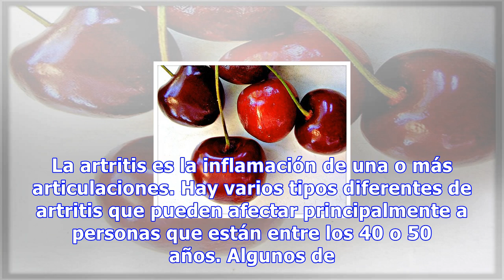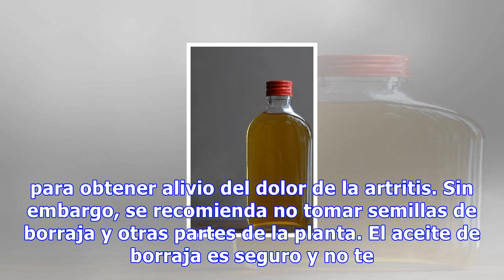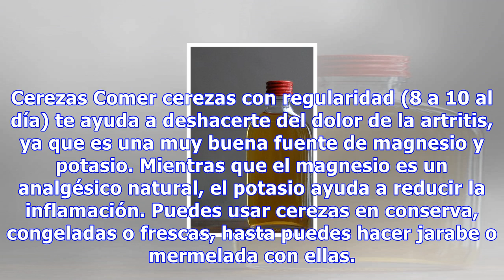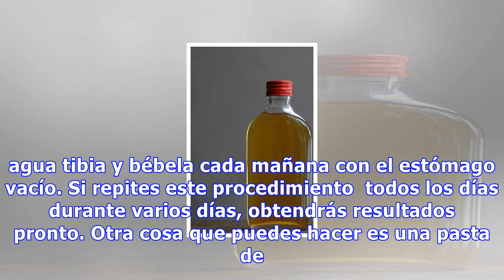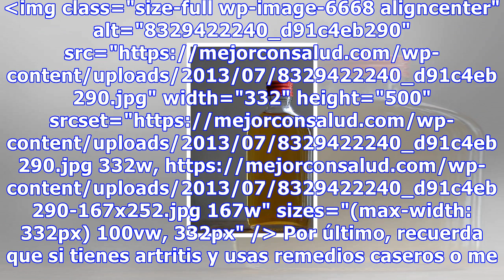Remedios caseros para la artritis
Remedios caseros para la artritis La mezcla de miel y canela es uno de los remedios más eficaces para aliviar los dolores provocados por la artritis. Podemos consumirla directamente, en ayunas, o bien aplicarla mediante un masaje 5015 Compartidos 0 La actividad física junto con una medicación adecua...